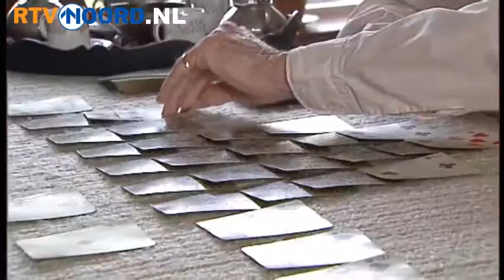Bejaarde man (91) werkt overvaller de deur uit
GRONINGEN - Een 91-jarige man uit Groningen heeft vrijdagavond een gewapende overvaller buiten de deur gezet.

De hoogbejaarde Stadjer deed de deur open, omdat er werd aangebeld. Een onbekende man drong het huis binnen en bedreigde de man met een vuurwapen. Hij eiste geld.

De 91-jarige was niet onder de indruk en duwde de overvaller de voordeur uit. Het Roofcoördinatieteam onderzoekt de zaak.